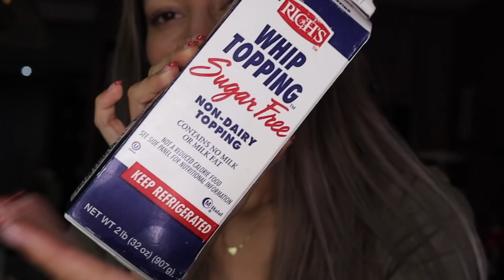Convirtiendo un pastel de Walmart a uno de Pinterest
Espero que les guste a pasar de que él buttercream no salió tan bien.
LOS QUIEROOO